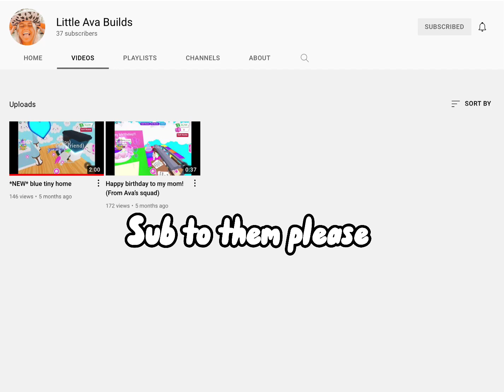Shout out trade (3) btw I might do a room tour c;